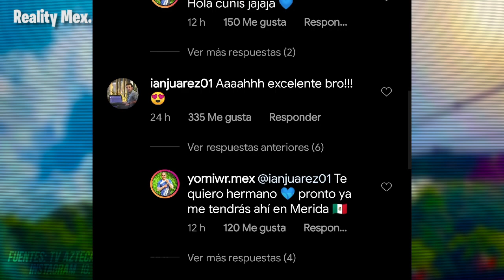CASANDRA Y YOMI PRESUMEN NOVIAZGO,MIENTRAS DAVID SE ALEJA...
Por qué el amor acaba decía don José José, y algo así fue lo que pasó, y es que recordemos, Casandra y David se traían algo más que una amistad, eso era obvio , pero.